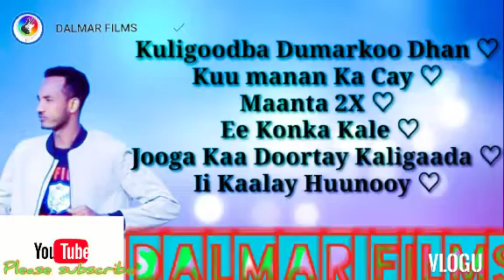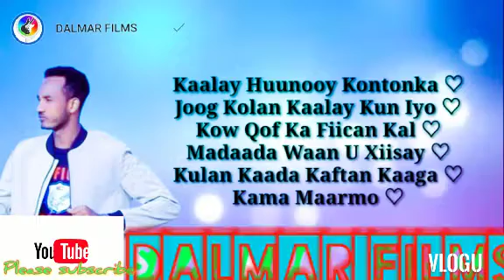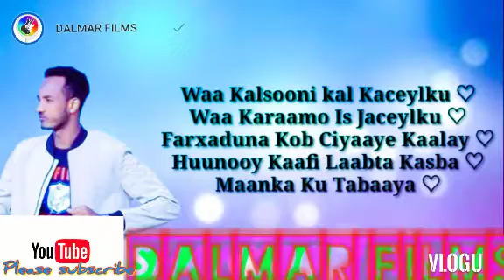XARIIR AHMED THE BEST SONG KAALAY HUUNEY 2020